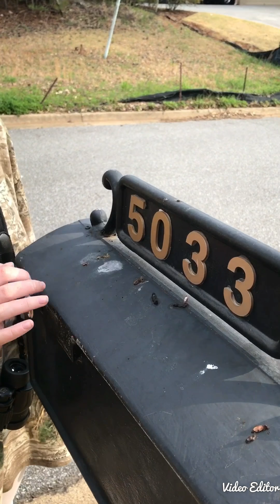Kingdom Animalia Project: Class Aves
Lassiter high school
9th grade
2017
Mrs. Koester's biology class